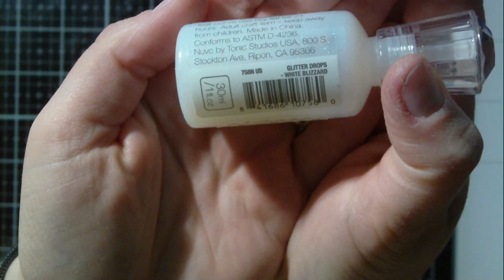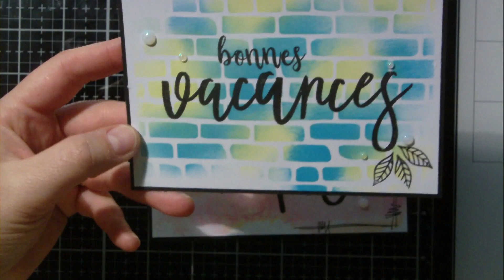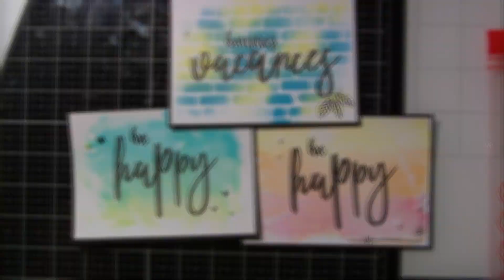Tuto carte facile #27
Me revoilà aujourd'hui dans une nouvelle vidéo pour une nouvelle créa.
Je vous dis à très bientôt dans une prochaine vidéo ^^
Scrappez bien 😘

Vous voulez vous procurer les feutres dont je vous ai parlé ??